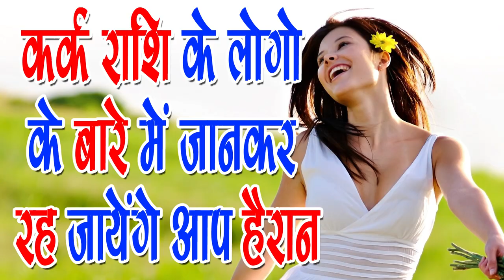जाने कर्क राशि के लिए अच्छा या बुरा जीवनसाथी-Perfect or Worst match of Cancer